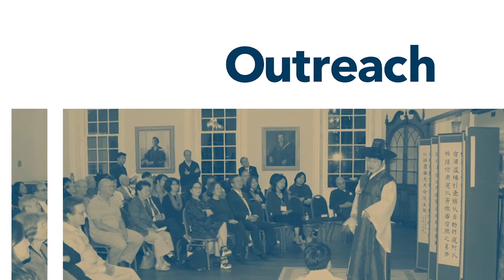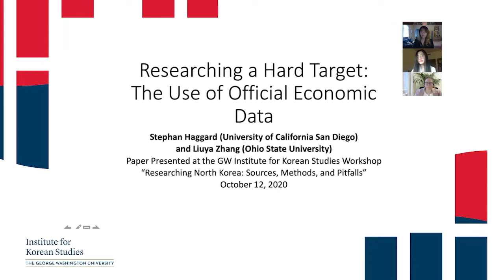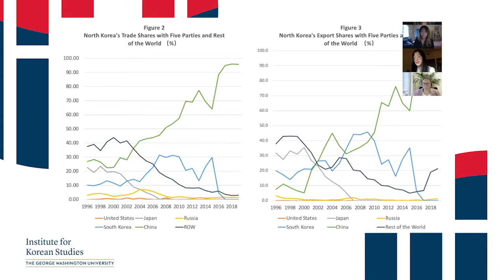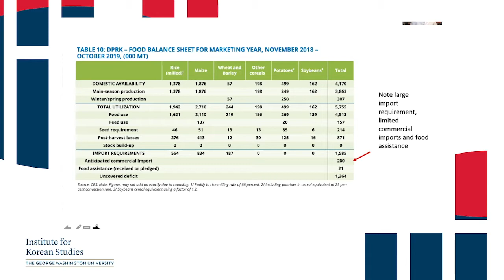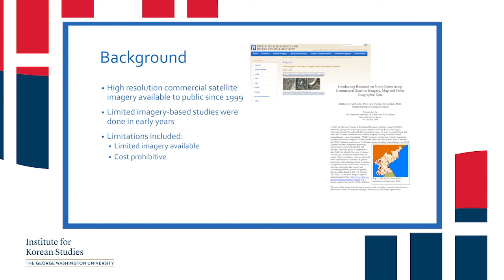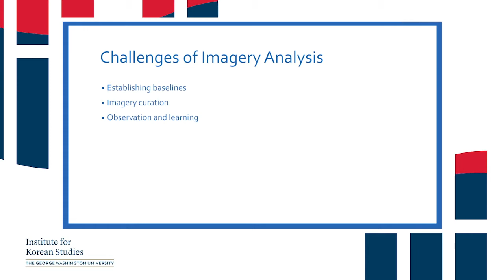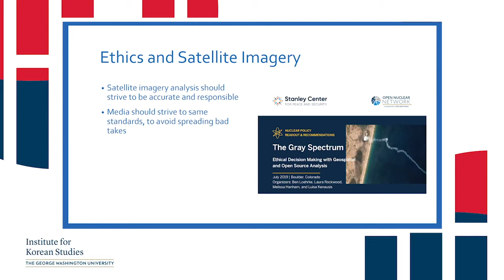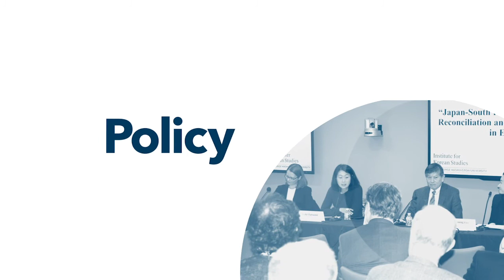[1/2] The 2nd North Korea Economic Forum Annual Conference (Part II): Session I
Session I: "Traditional Methodology: Researching a Hard Target."

North Korea has been considered as a ‘hard target’ by analysts because of the country’s lack of transparency and accessibility. Its economy is no exception. With the dynamic marketization North Korea watchers have difficulty in collecting the economic data and relevant information. Sources and methods themselves are often main debate topics among the experts. In this context, the second part of our second North Korea Economic Forum Annual Conference will examine sources, methods and pitfalls of researching North Korea in the areas of interview techniques, official economic data, satellite imagery analyses, maritime monitoring, illicit finance networks, and unclassified commercial data.

Moderator:
William Newcomb, Fellow, C4ADS

Speakers:
Sandra Fahy, Associate Professor of Anthropology, Sophia University
Stephen Haggard , Krause Distinguished Professor, School of Global Policy and Strategy, UCSD
Liuya Zhang, PhD Candidate, Ohio State University

Discussants:
Barbra Demick. Janice B. and Mildford D. Gerton Fellow, New York Public Library's Cullman Center
Nicholas Eberstadt, Henry Wendt Chair in Political Economy, American Enterprise Institute
Melissa Hanham, Deputy Director of Open Nuclear Network, One Earth Future Foundation

(MB01I73QV97OQTH)